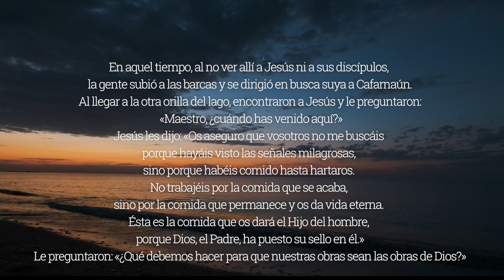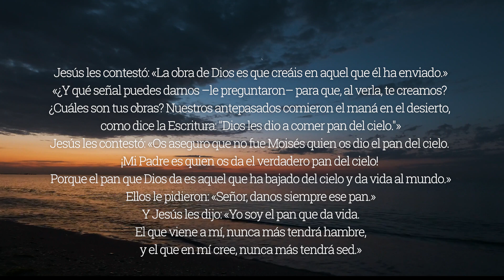119: Lo Inédito sobre los Evangelios - Cómo confiar en Dios Cuando el miedo nos paraliza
En este Episodio de 'Lo Inédito sobre los Evangelios Podcast" comentamos el evangelio de esta Semana: El apego a las gracias sensibles nos hace olvidarnos de Dios. Y en la Sección espiritualidad, ponemos el dedo en la llaga: ¿Cómo practicar actos de confianza en Dios cuando la inestabilidad material es completa?
Sumario: El miedo paraliza y puede inclusive congelar todas nuestras facultades espirituales. En el programa de hoy vamos a aprender cómo es posible hacer actos de confianza en Dios cuando la inestabilidad material es completa, cómo no tener apego a las consolaciones sensibles que nos hacen olvidarnos de Dios, y algunas pautas de cómo hacer para nunca mirar para atrás.
Evangelio del 18 Domingo del Tiempo ordinario
Lectura del santo evangelio según san Juan (6,24-35):

En aquel tiempo, al no ver allí a Jesús ni a sus discípulos, la gente subió a las barcas y se dirigió en busca suya a Cafarnaún.
Al llegar a la otra orilla del lago, encontraron a Jesús y le preguntaron: «Maestro, ¿cuándo has venido aquí?»
Jesús les dijo: «Os aseguro que vosotros no me buscáis porque hayáis visto las señales milagrosas, sino porque habéis comido hasta hartaros. No trabajéis por la comida que se acaba, sino por la comida que permanece y os da vida eterna. Ésta es la comida que os dará el Hijo del hombre, porque Dios, el Padre, ha puesto su sello en él.»
Le preguntaron: «¿Qué debemos hacer para que nuestras obras sean las obras de Dios?»
Jesús les contestó: «La obra de Dios es que creáis en aquel que él ha enviado.»
«¿Y qué señal puedes darnos –le preguntaron– para que, al verla, te creamos? ¿Cuáles son tus obras? Nuestros antepasados comieron el maná en el desierto, como dice la Escritura: "Dios les dio a comer pan del cielo."»
Jesús les contestó: «Os aseguro que no fue Moisés quien os dio el pan del cielo. ¡Mi Padre es quien os da el verdadero pan del cielo! Porque el pan que Dios da es aquel que ha bajado del cielo y da vida al mundo.»
Ellos le pidieron: «Señor, danos siempre ese pan.»
Y Jesús les dijo: «Yo soy el pan que da vida. El que viene a mí, nunca más tendrá hambre, y el que en mí cree, nunca más tendrá sed.»